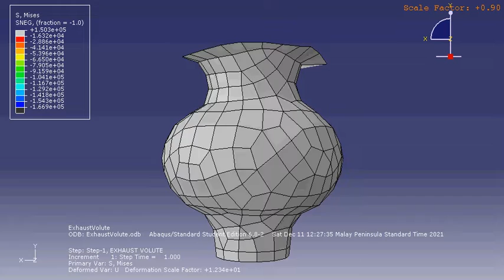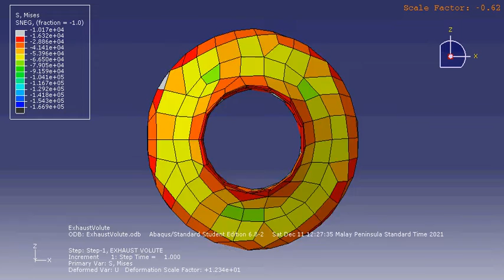FINITE ELEMENT ANALYSIS OF VOLUTE EXHAUST FOR A MINI GAS TURBINE. ABAQUS MODEL.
FINITE ELEMENT ANALYSIS OF A VOLUTE EXHAUST FOR A MINI GAS TURBINE USING ABAQUS MODEL.